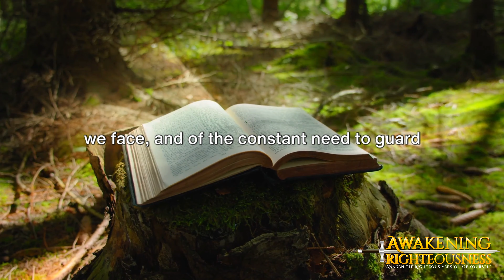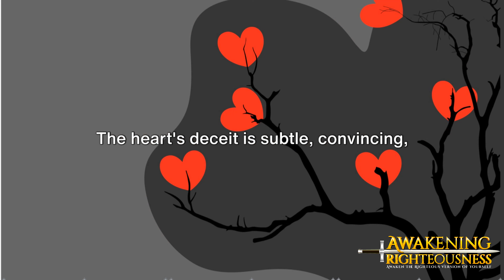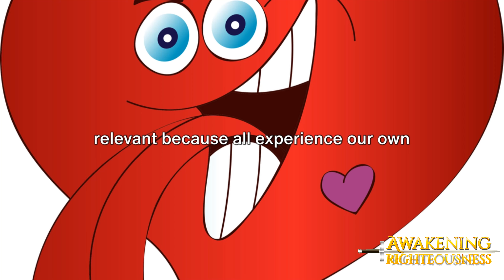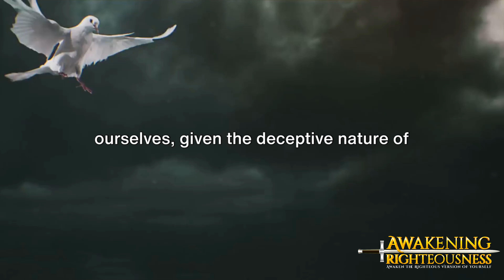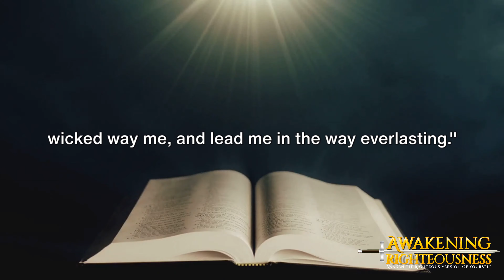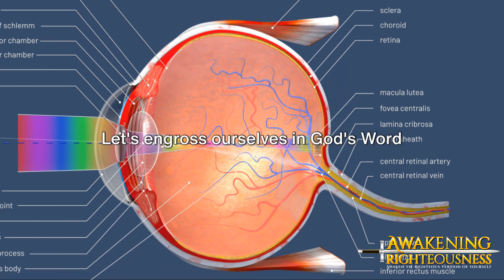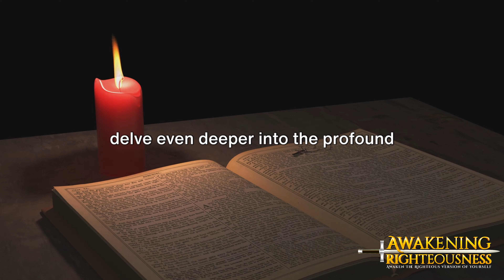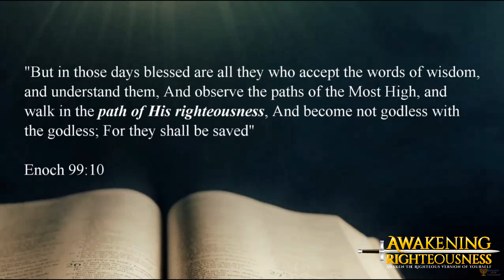Guarding the Heart | Navigating the Deceptions With | Awakening Righteousness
Unlock the secrets to a righteous life with our latest video, "Guarding the Heart | Navigating the Deceptions to Stay on the Narrow Path." This enlightening session is part of our 'Awakening Righteousness' series, designed to empower you to awaken the righteous version of yourself and inspire others.

   👍 Deep Insights into the Heart's Deceit: Learn about the complex nature of the human heart as described in Jeremiah 17:9 and why it's crucial to guard against its deceitful tendencies.
   👍 Scriptural Guidance: Dive deep into biblical teachings with verses like Proverbs 4:23 and Ephesians 6:14, providing you with the tools to protect and strengthen your spiritual walk.
    👍Real-Life Applications: Connect the dots between ancient wisdom and modern-day challenges, ensuring you're equipped to navigate the narrow path in today’s complex world.
   👍 Community Building: Learn how to inspire and influence others in your community by embodying and sharing these teachings

🌍 Visit Us Online 🌐 Explore our Art gallery

Thank you for joining us on this sacred journey of awakening and enlightenment. May the divine presence be with you always.